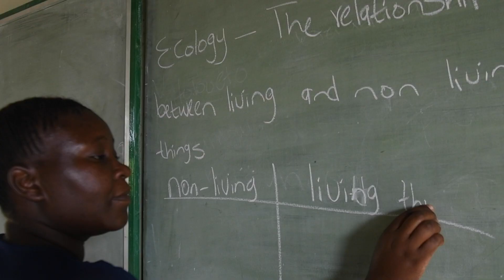PWB Series: Beyond the Gun (Trailer)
“Kill a poacher, save a rhino?” Photographer Damari McBride documents the work of Nourish, an NGO that is looking beyond the gun to how poverty and poaching intersect in South Africa where Apartheid’s dark legacy lives on.